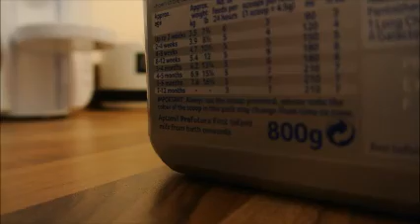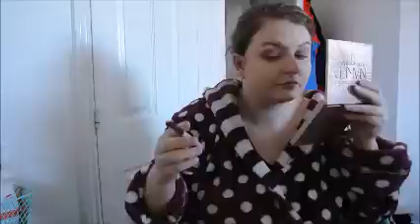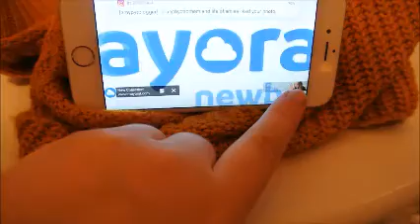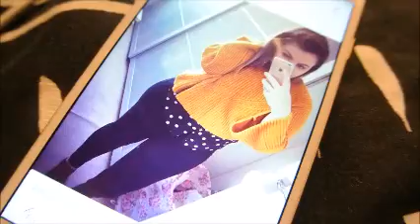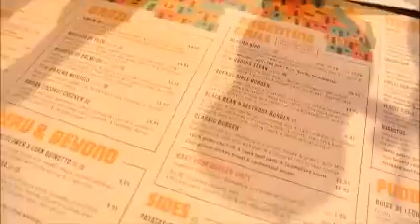AMYPYT.COM WEEKLY VLOG - WE TOOK AMELIA SWIMMING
This week we took Amelia swimming for the first time.
I also went to a blog event at James Bushell at Harvey Nichols

Beauty, Fashion and Lifestyle